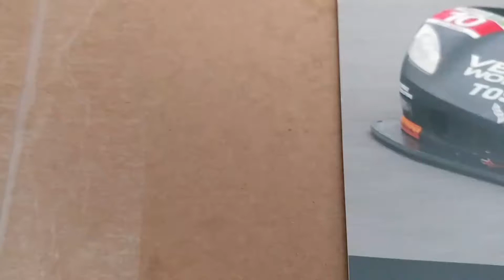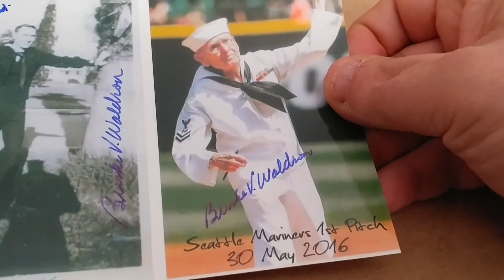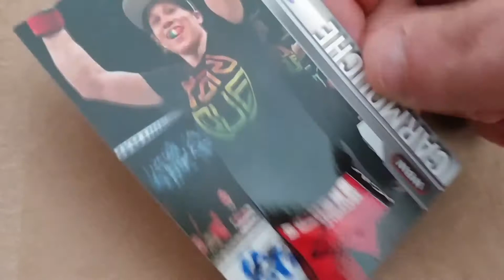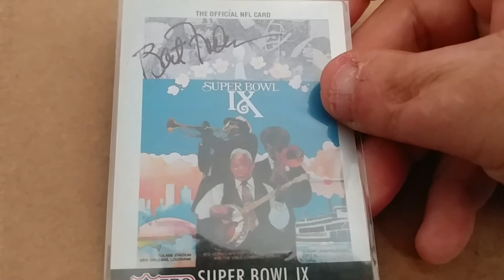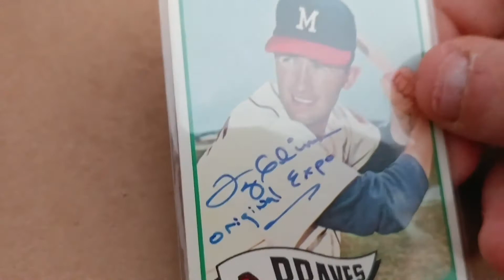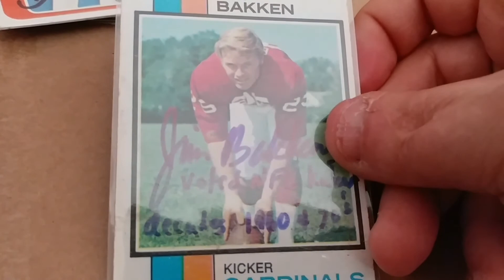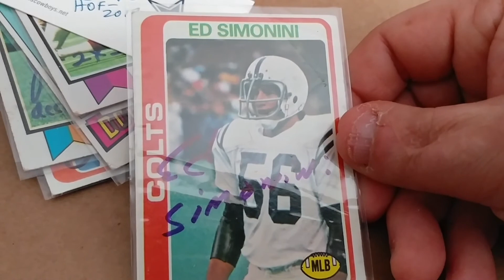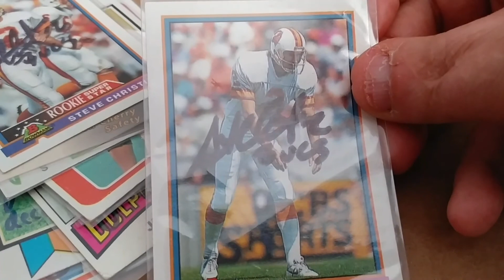12 TTMs including best ever